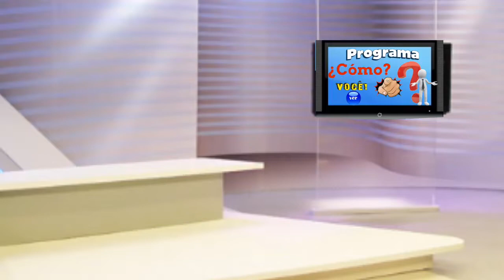ERROS DE GRAVAÇÃO EU LI DIREITINHO KKK